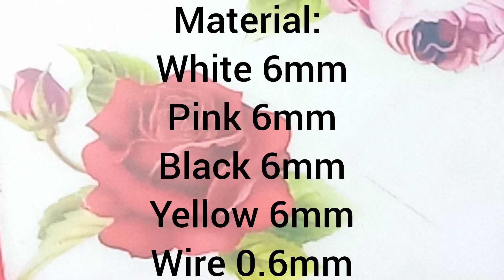3D Beaded Swan Tutorial by Craft Novelty Sons